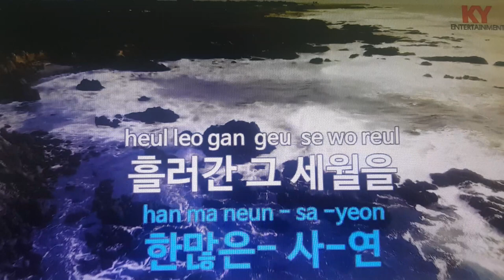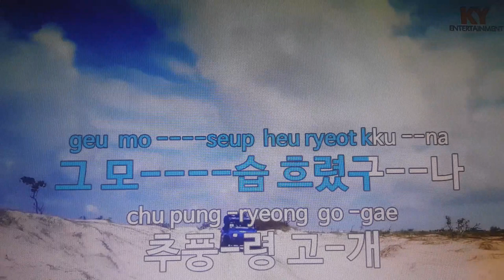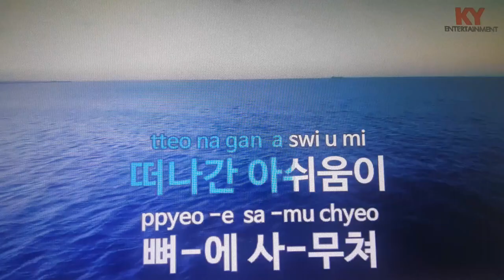원주 원승호 "추풍령"(원곡가수 남상규)《3》